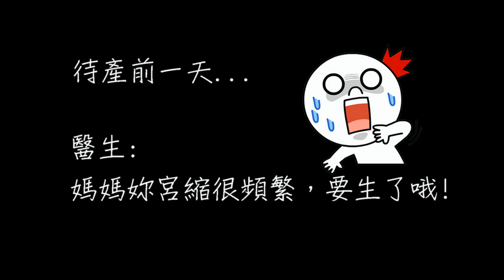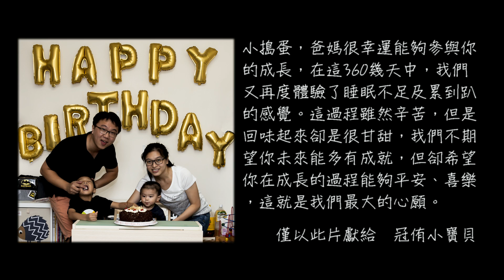冠侑 My First Time 紀念MV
紀錄冠侑從出生到滿周歲的成長生活點滴